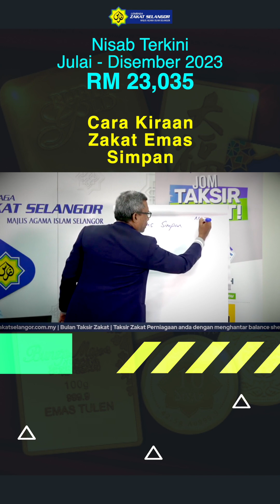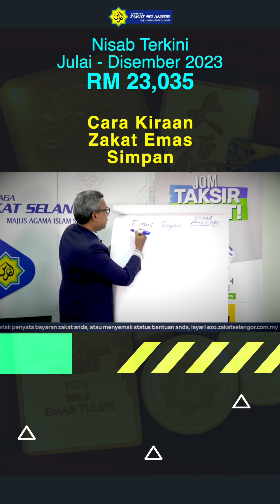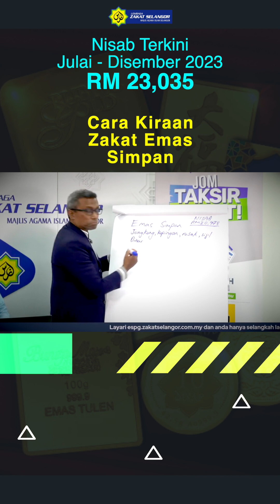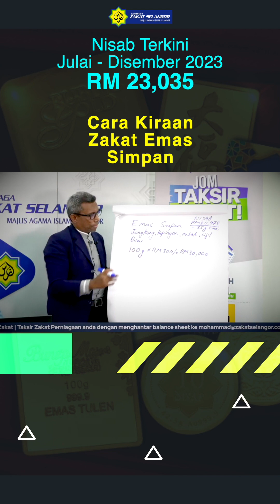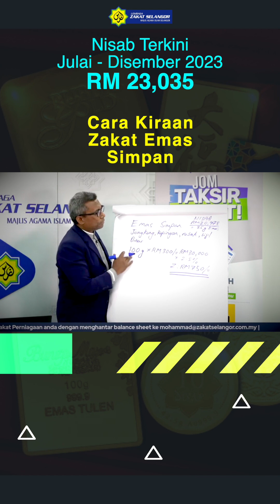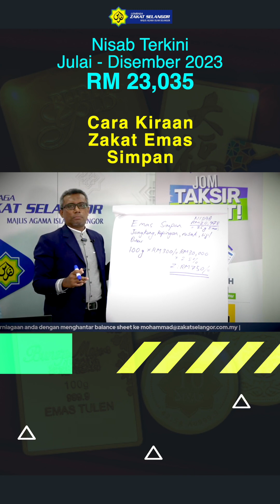Cara Kiraan Zakat Emas Simpan